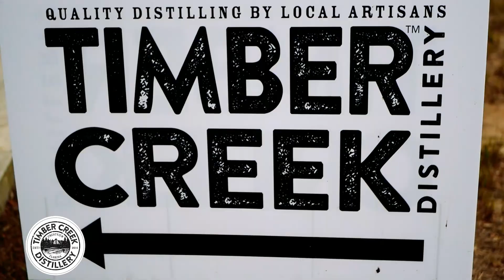Timber Creek Distillery June 13th Local Art Promo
Timber Creek Distillery in Crestview Florida will have local artist Janet Barna with her amazing artwork. Fresh blueberries from Riversage Farm as well. Don't miss it! Saturday June 13th 2020!